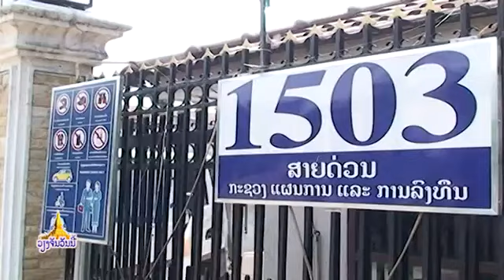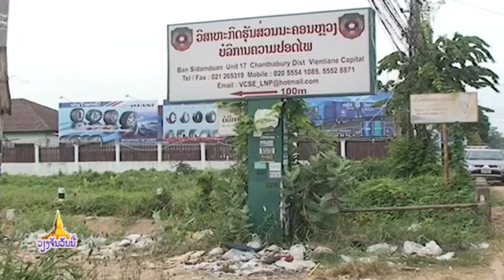ນະຄອນຫຼວງວຽງຈັນ ສິ່ງທີ່ຄວນສົ່ງເສີມ ແລະ ສິ່ງທີ່ຄວນແກ້ໄຂ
ນະຄອນຫຼວງວຽງຈັນ ສິ່ງທີ່ຄວນສົ່ງເສີມ ແລະ ສິ່ງທີ່ຄວນແກ້ໄຂເພື່ອຄວາມສີວິໄລຂອງບ້ານເມືອງເຮົາ